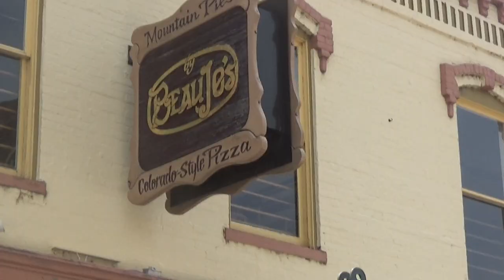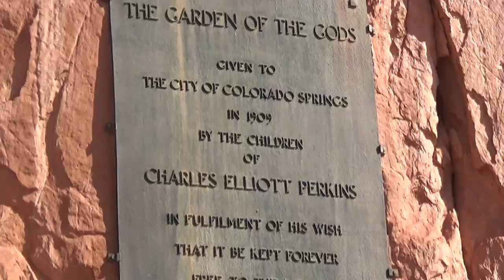Our Colorado Vacation 2020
In August of 2020 we flew out to Denver and rented a car to tour the beautiful state of Colorado.  We drove West out of Denver on Interstate 70, stopped for pizza in Idaho Springs and then continued for a few drinks at the Dillon Dam Brewery in Silverthorne.  We went south down through Breckenridge and back east towards Colorado Springs.  We stayed in Colorado Springs for a few days and visited The Garden of the Gods, Pikes Peak, The Royal Gorge Bridge, and went white water rafting down the Arkansas River.  We then went camping with friends near Salida at the O'Haver Lake Campground and then on our last night we road the Royal Gorge Railroad for dinner and drinks.  Colorado was an amazing adventure and I can't wait to go back!